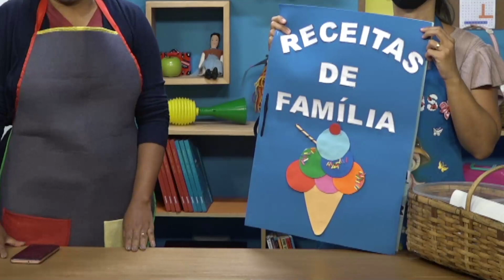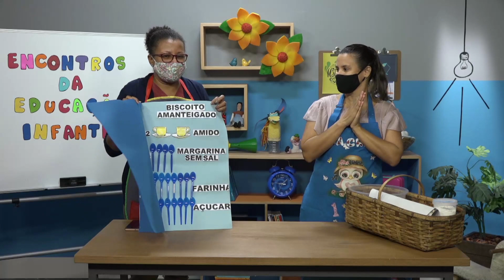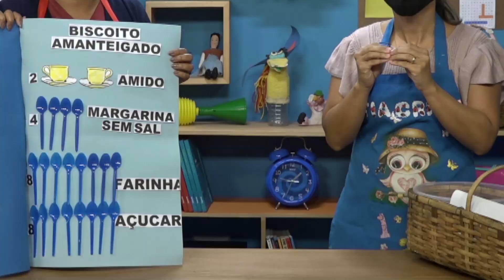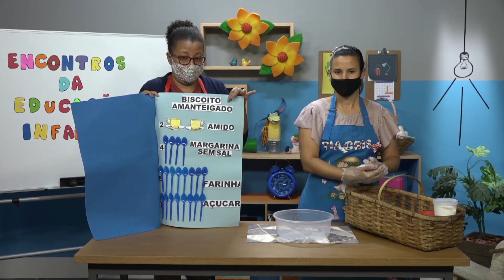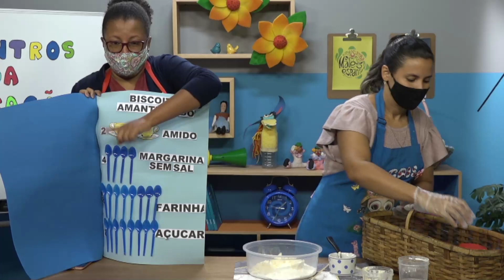Encontros com a Educação Infantil | 20/04 - 7h45, 11h45, 19h45 | Rioeduca na TV – Educação Infantil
Confira, no vídeo, a aula Encontros com a Educação Infantil.
Habilidades trabalhadas: Participar de momentos, com adultos e crianças, sobre hábitos de autocuidado relacionados à alimentação.